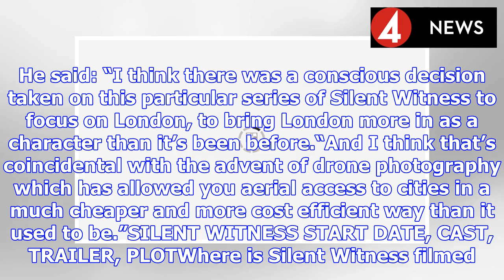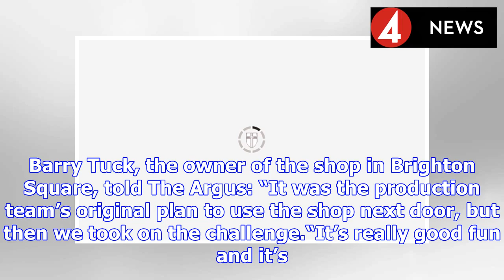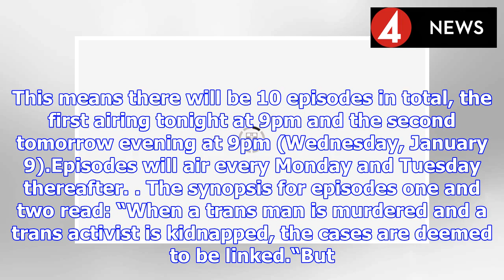Silent Witness 2019 location: Where is Silent Witness filmed? Where's it set? | BS NEWS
Silent Witness returns to BBC One tonight (Tuesday, January 8) at 9pm. The crime series first aired in 1996 and has been going strong ever since with tonight marking its 22nd series. Silent Witness st...